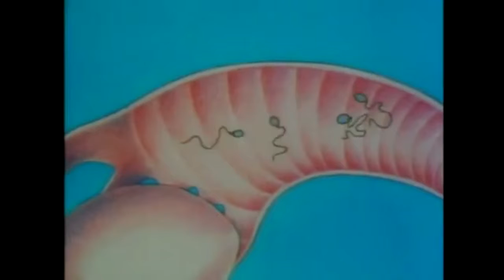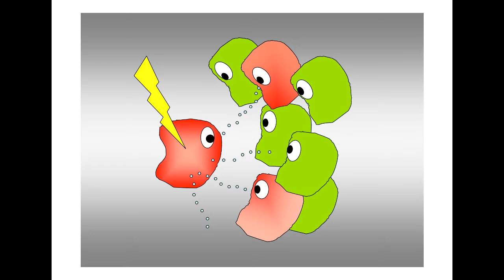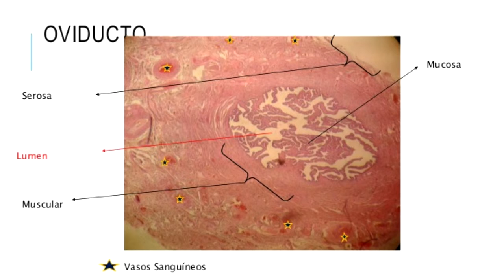[Oviducto]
Sanchez Ortiz Karla
Sosa Beltran Diana Alejandra
Tellez Cervantes Edith